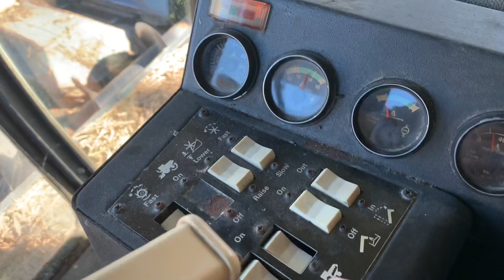Gleaner N6 harvest 21 day 3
Gleaner harvest action